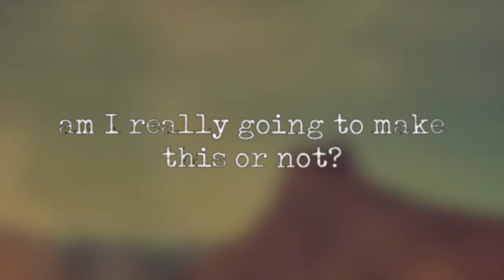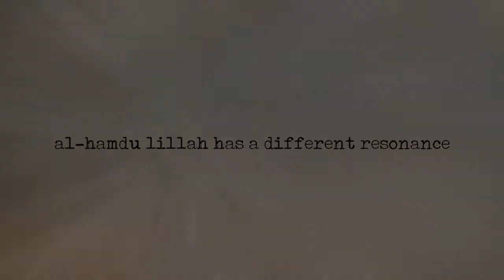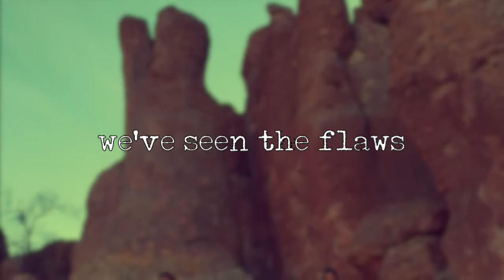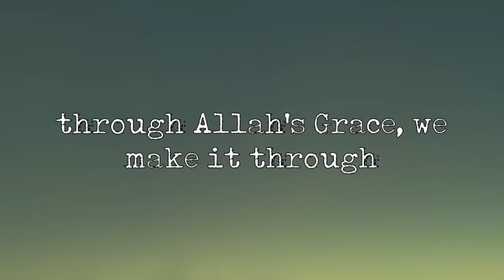D&T Grind: Lessons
Grind is our coed backpacking adventure. Except it's much more.

Because our work is grounded in the larger truths that frame our existence.

The wilderness teaches, imbued as it is with the imprint of our Creator. And through those teachings, we grow.

With adventures for men, women, teens, families, and through Steps, our eight-week virtual challenge, it's never been a better time to grow with us.